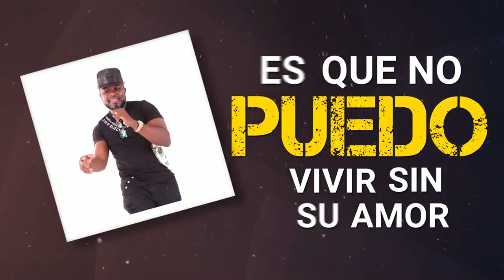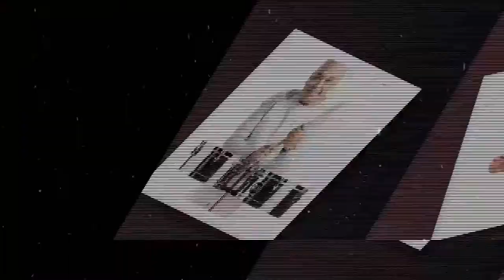NO PUEDO OLVIDARLA - DID EBERT - DIEGO GALE - estreno salsa romantica 2018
NO PUEDO OLVIDARLA - DID EBERT - producion - DIEGO GALE - estreno salsa romantica 2018
Letra y voz: Did ebert el estudiante
Productor: Diego Galé Medellin Coombia